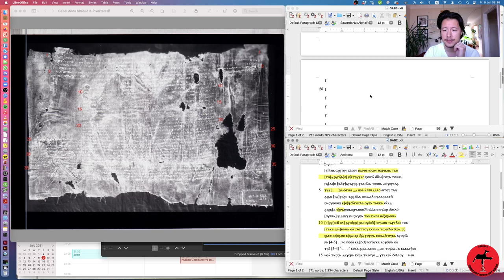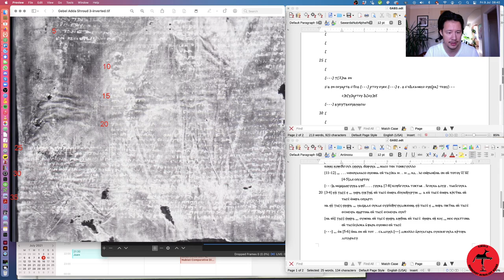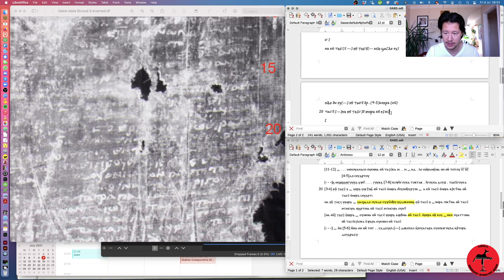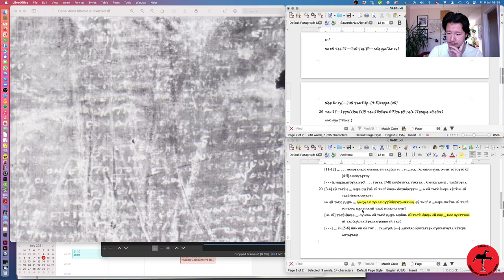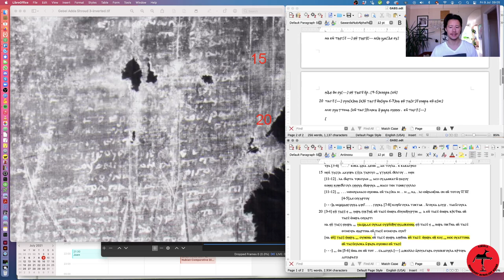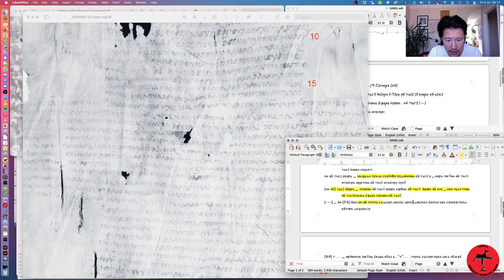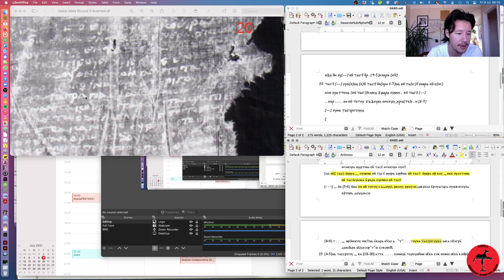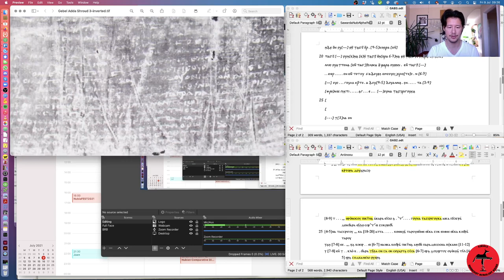More Work on Komar's Shroud from Gebel Adda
Today we're continuing work on the seemingly unreadable burial shroud of Komar from Gebel Adda (DBMNT 2272). The text continues to match up largely with Gapoiapa's shroud, which supports the hypothesis that these texts were to a large extent standardized. Also, mic problems continue so I apologize for the bad sound quality!